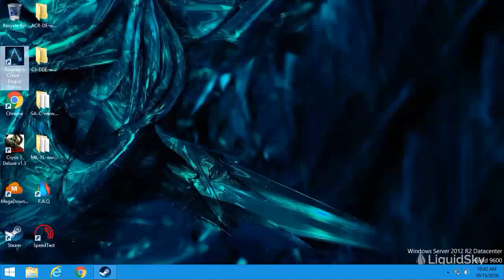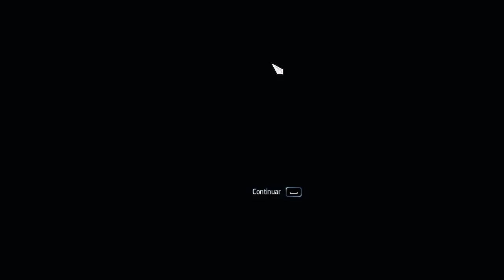Assasin Creed Rogue Gameplay LiquidSky Test2